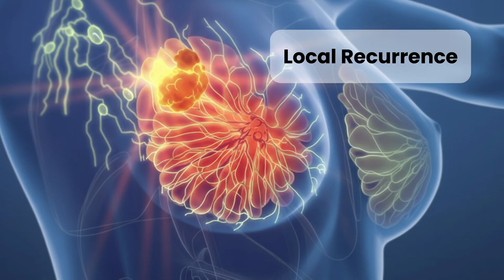Breast Cancer Recurrence: Am I Cured?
After early stage breast cancer treatment, are you really cured? We explore the truth about breast cancer recurrence, what a cure means, and how to lower your risk after chemotherapy, radiation, and surgery.

CHAPTERS
0:00 Introduction: "Are You Cured?"
0:37 The Goal: Cure vs. Metastatic
1:58 Why Does Cancer Come Back? (Dormant Cells)
2:58 Local vs. Distant Recurrence Explained
3:38 Risk Factors: Genetics & Tumor Biology
4:30 Treatments That Lower Recurrence Risk
6:52 Coping with "Scanxiety" & Fear of Recurrence
7:39 Lifestyle Changes: Diet, Exercise & Prevention

About Dr. Esteva
Francisco J. Esteva, MD, PhD, is a board-certified medical oncologist in New York City specializing in breast cancer research and treatment. Currently the Division Chief at Lenox Hill Hospital, Dr. Esteva has led over 100 clinical trials focused on the next generation of cancer diagnostics and therapies. With a career spanning prestigious institutions like MD Anderson Cancer Center and NYU, he is a recipient of the Susan G. Komen Physician of Impact Award and serves on the American Cancer Society Board of Advisors. Dr. Esteva is dedicated to helping patients navigate the latest advancements in precision medicine.